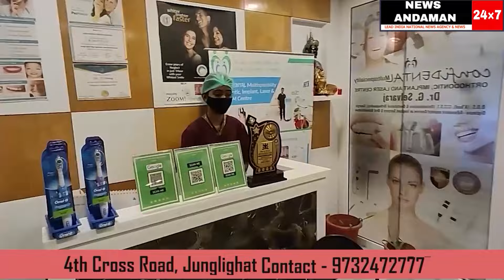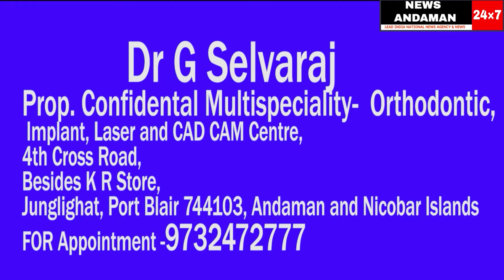MTS listing se naraaz kuch Yuva ne apni shikayatein batayi aur madad ki guhar lagayi....